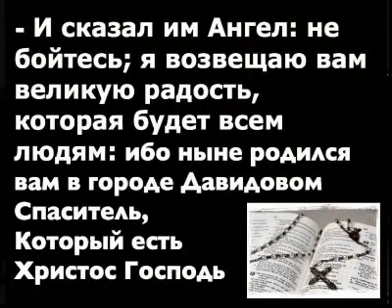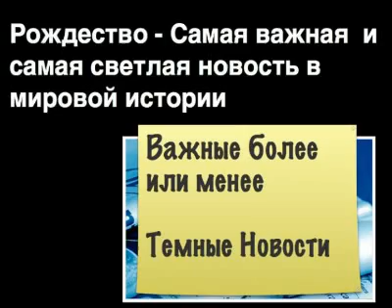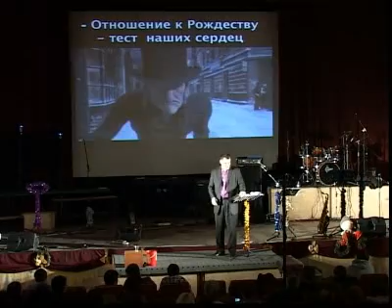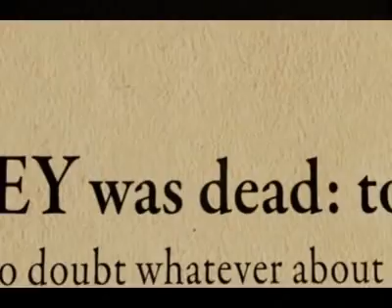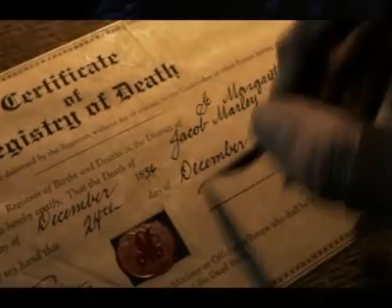"Битва с доброй новостью"